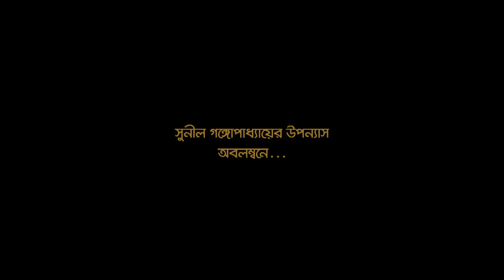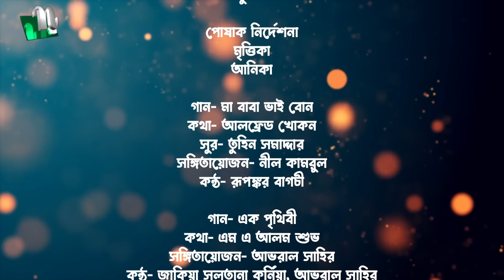মা বাবা ভাই বোন | EP 98 | Shamim | Faria | Tamim | Tisha | Ma Baba Bhai Bon | Bangla Drama Serial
The Drama is based on prominent novelist Sunil Gangopadhyay's novel "Ma Baba Bhai Bon". নন্দিত উপন্যাসিক সুনীল গঙ্গোপাধ্যায়ের উপন্যাস "মা বাবা ভাই বোন" অবলম্বনে নির্মিত ধারাবাহিক নাটক।

Bangla Natok ‘Ma Baba Bhai Bon’ is starring Shahiduzzaman Selim, Shamim Hasan Sarkar, Saberi Alam Motaher, Shabnam Faria, Tamim Mridha, Shamim Hasan Sharkar, Tasnuva Tisha, Abu Huraira Tanveer, Nishat Priom, Faruq Ahmed, Shelly Ahsan, Adiba, Shampa Reza, Jaynal Jack, Abid Rehan Azam Khan, Anwer Shahi, Pangkaj Mazumder and many more. New Bangla Natok ‘Ma Baba Bhai Bon’ is Directed by Hasan Rezaul.

New Bangla Drama:  Ma Baba Bhai Bon (মা বাবা ভাই বোন)
Episode: 98
Script:  Hasan Rezaul (হাসান রেজাউল)
DOP: HM Zaman
Director: Hasan Rezaul (হাসান রেজাউল)
Producer: Md. Habibur Rahman (মোঃ হাবিবুর রহমান)
Assistant Director : Newaz Hossain, Mahabub Hasan
Edit & Colour: Amitav Mazumder
PR Promotion : Mahabub Hasan
Title Lyric: Alfred Khokon
Tune: Tuhin Samadder
Singer: Rupankar Bagchi
Art : Zontrakkhi Films™
Costume:  Anika & Mim

CAST
Shahiduzzaman Selim (শহীদুজ্জামান সেলিম)
Shamim Hasan Sarkar (শামীম হাসান সরকার)
Saberi Alam Motaher (সাবেরী আলম মোতাহার)
Shabnam Faria (শবনম ফারিয়া)
Tamim Mridha (তামিম মৃধা)
Shamim Hasan Sharkar ( শামিম হাসান সরকার)
Tasnuva Tisha (তাসনুভা তিশা)
Abu Huraira Tanveer (আবু হুরায়রা তানভীর)
Nishat Priom (নিশাত প্রিয়ম)
Faruq Ahmed (ফারুক আহমেদ)
Shelly Ahsan (শেলী আহসান)
Shampa Reza (শম্পা রেজা)
Jaynal Jack (জয়নাল জ্যাক)
Abid Rehan (অবিদ রেহান)
Pangkaj Mazumder (পঙ্কজ মজুমদার)

Produced by Hia Multimedia Production.
A Zontrakkhi Films Creation